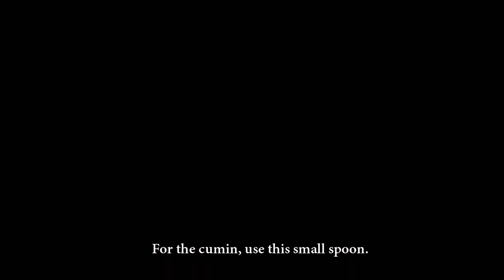Spicy kebab MEATLOAFS | aka Sutzukakia | 1 COOK GREEK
...for the meatballs
600gr cow minced meat
300gr pork minced meat (or lamb instead of pork)
salt/pepper
1 onion
3 pieces of garlic
1 1/2 teaspoon of cumin
rusk powder or 2 days old bread soften with water
some water if you use *rusk*
flour for the fry
3-4 soup spoons olive oil

...the salsa(Sauce)
salt/pepper
1/2 teaspoon with sugar
1 1/2 teaspoon with cumin
3 pieces of pimento
1 small laurel leaves
1 big onion
2 pieces of garlic
2 normal tomatoes
1 spoon with tomato pasta
4-5 spoons of soup with olive oil

1 Cook Greek is a “short-films” production from scratch. Its subject, -what else- the Greek traditional cooking.
Watch the “how to prepare” numerous Greek dishes and follow Damian’s easy steps to fast & tasty cooking trips.
**The quantities (weight-length-heat) are showing accordingly to the EU metrics,
 for e.g. grams-milligrams, centimeters, Celsius degrees etc.

Special thanks to  GEORGE  for his aid with the text editing!

Special thanks to all those talented musicians that upload their superb music tracks for free, which I used to edit the films.